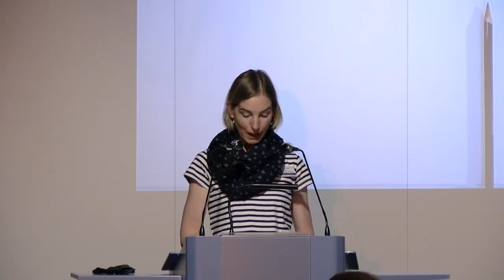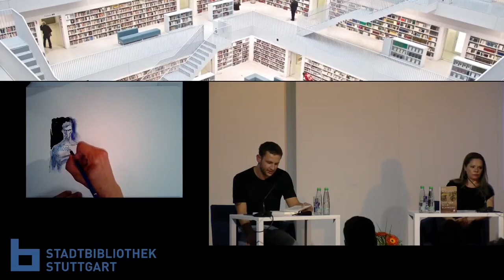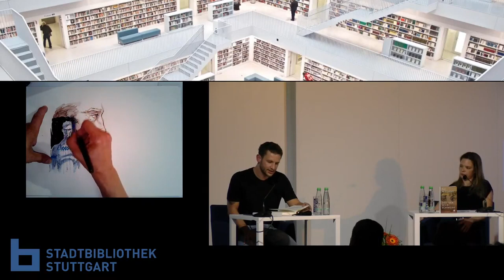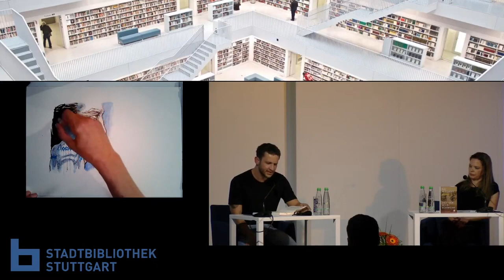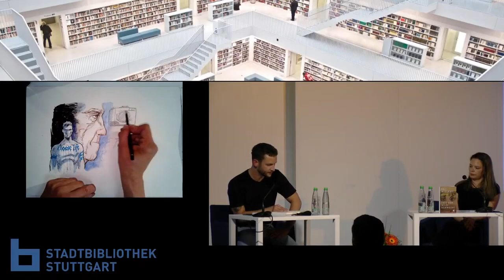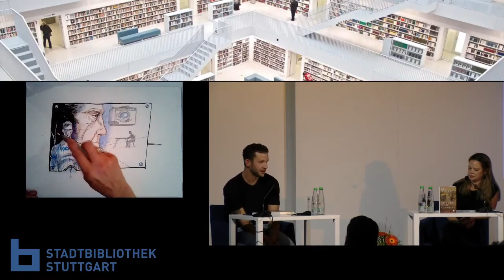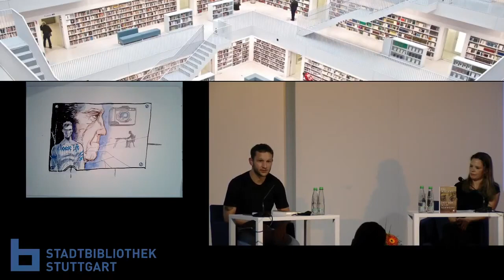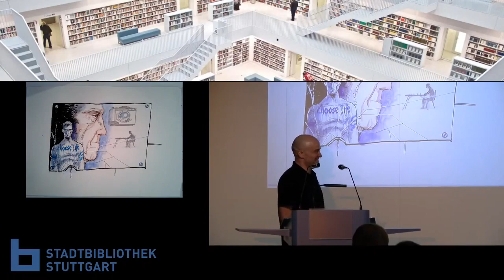Zeit der Wildschweine | Buchpremiere mit Kai Wieland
In der Reihe: Secondo | Moderation: Caroline Grafe | Reisejournalist Leon träumt von Selbstverwirklichung – für die Beständigkeit seiner Familie hat er wenig Verständnis. Als sich die Gelegenheit bietet, dem elterlichen Haus zu entfliehen und stattdessen mit dem faszinierenden Fotografen Janko französische Niemandsorte zu erkunden, greift er zu. Doch auf der Reise geraten Leons Gewissheiten ins Wanken. Wie hoch ist der Preis für ein Leben ohne Verpflichtungen? Der neue Roman des Backnanger Autors „Zeit der Wildschweine“ sollte bereits im Mai erscheinen. Aber coronabedingt ist der Termin der Veröffentlichung auf den 25. Juli verschoben. Roman-Preview und Buchpremiere in der Stadtbibliothek!